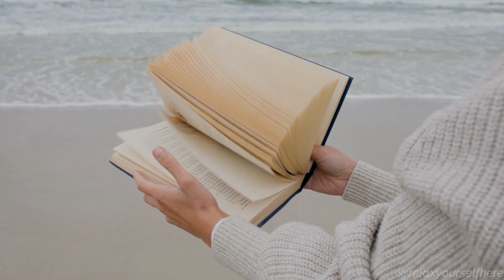Relaxing Music for Studying and Stress Relief | Boost Focus and Find Tranquility Vol 138